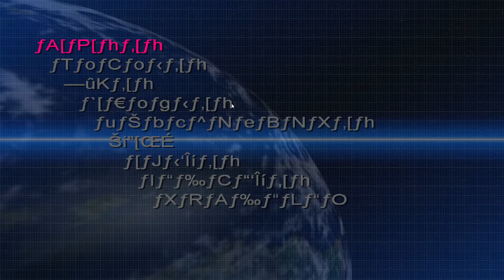BEWARE of the PC Gamer Frauds / Playin Ultimate Knight Windom XP